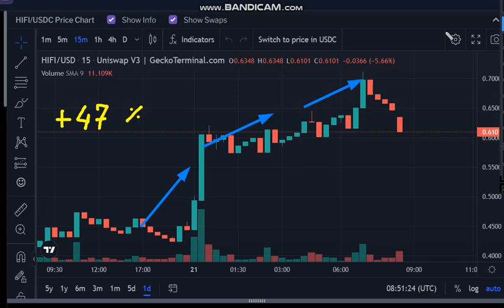+ 47 % Altcoin Explosion Hifi Finance HIFI - Hifi Finance NEWS-Hifi Finance Price Chart (HIFI)